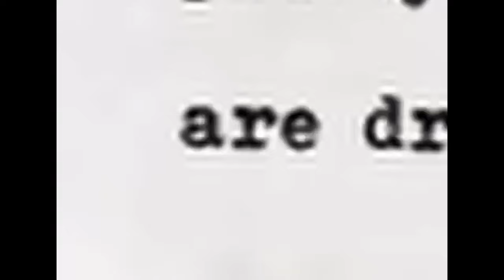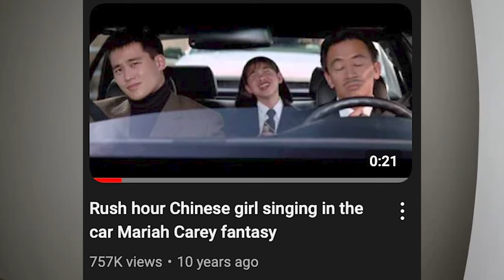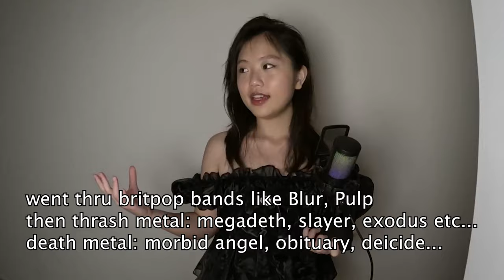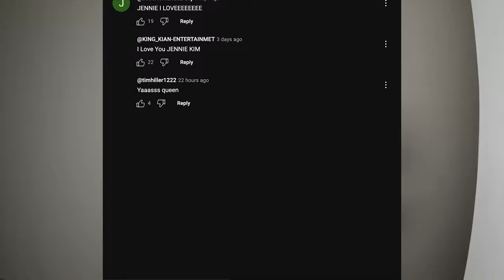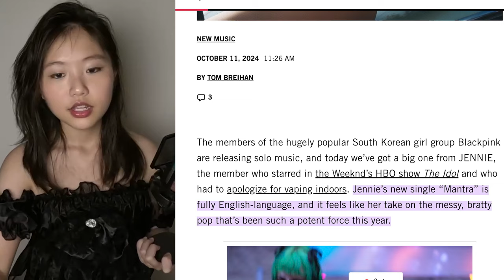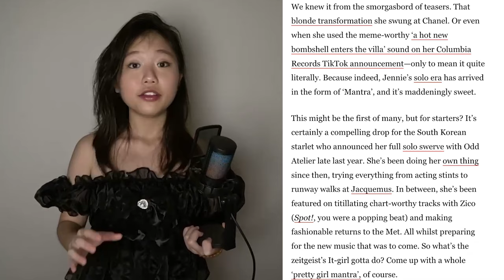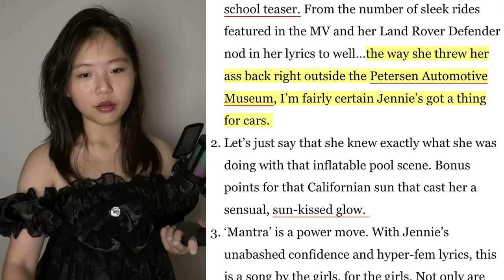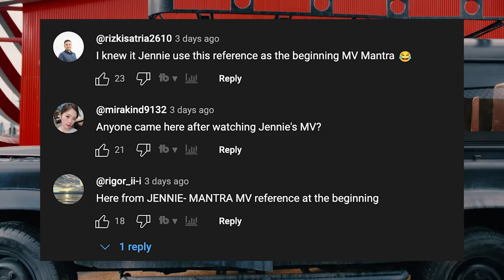JENNIE KIM'S "MANTRA" Was A FLOP...Or Was It?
Is she a witch or something cuz I just discovered that she's 28 years old?! HELP?? She looks so young ain't no way you're telling me she's pushing 30 nuh uh, this is peak babyface or something her face doesn't age at all.
Jennie Kim, from Blackpink to now her solo career. Debuting a brand new, full English song “Mantra”, the ultimate anthem for pretty girls all over the world. The BLACKPINK superstar unveiled her brand new solo single, “Mantra,” on Thursday (Oct. 10). The song is a big, bright pop song with a digital disco bassline and deadpan half-rapped lyrics about being pretty. “This that pretty girl mantra/ This that flaunt ‘cha/ Just touched down in LA,” she sings in the anthemic, dance-ready chorus. In the promo photos and corresponding music video, the 28-year-old singer is seen amid a slew of high-end convertibles and sports cars.

Time Stamps:
0:00/ 0:01 hello
0:38 real deal
13:16 bye